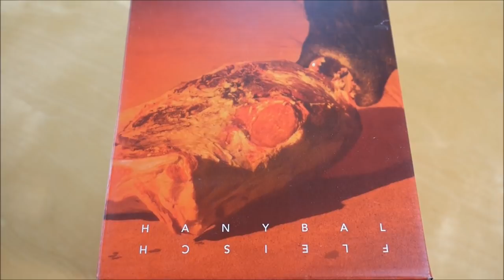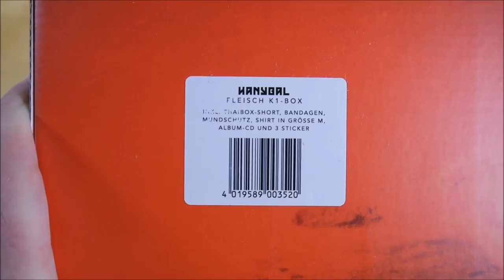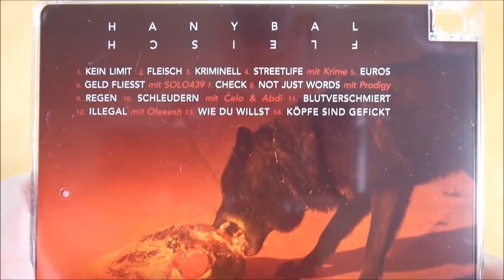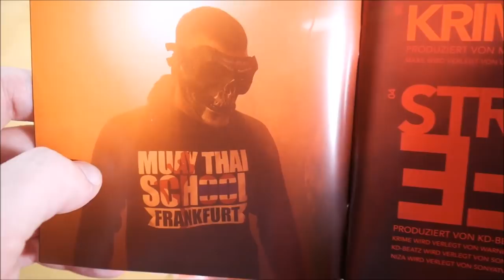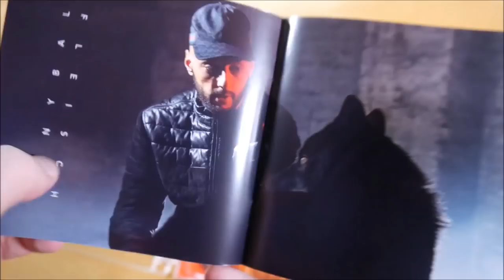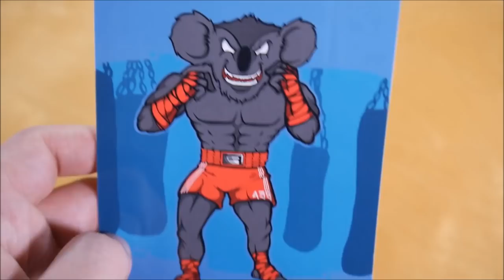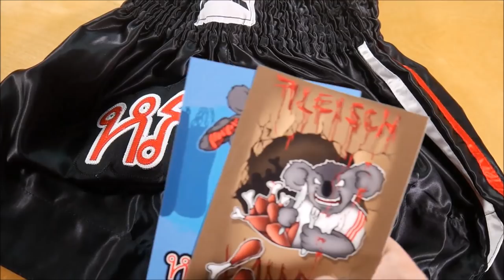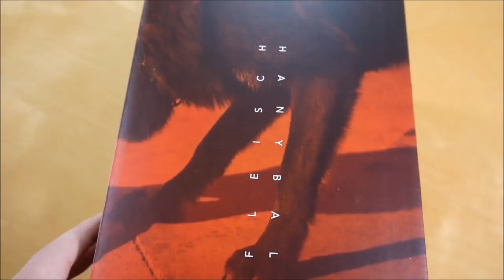Hanybal - Fleisch Box Unboxing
In diesem Video zeige ich euch die Fleisch Box von Hanybal.
► Hier könnt ihr das Album kaufen:
Weitere Musik von Hanybal

► ALBUM INFOS
Hanybal - Fleisch
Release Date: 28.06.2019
Kaufpreis: 55,99 €

Fleisch Box Inhalt:
- Album
- T-Shirt (M/L/XL)
- Shorts (M/L/XL)
- Bandagen
- Mundschutz
- Sticker (3x)

Fleisch Tracklist:
01. Kein Limit
02. Fleisch
03. Kriminell
04. Streetlife (feat. Krime)
05. Euros
06. Geld fließt (feat. Solo 439)
07. Check
08. Not Just Words (feat. Prodigy)
09. Regen
10. Schleudern (feat. Celo & Abdi)
11. Blutverschmiert
12. Illegal (feat. Olexesh)
13. Wie du willst
14. Köpfe sind gef*ckt

Fleisch Info:
Das Album von Hanybal erschien am 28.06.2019 über Azzlackz.